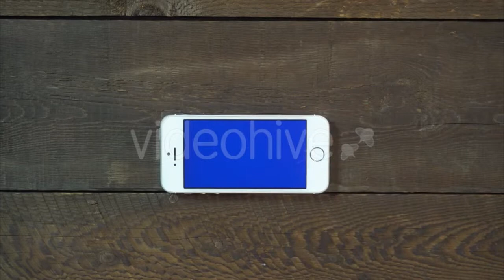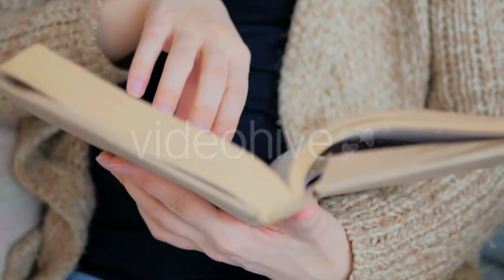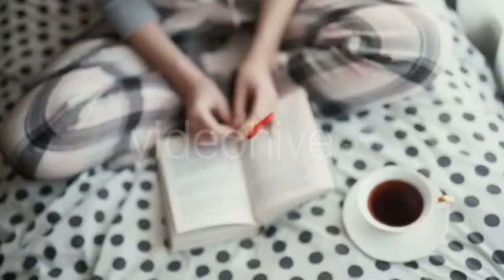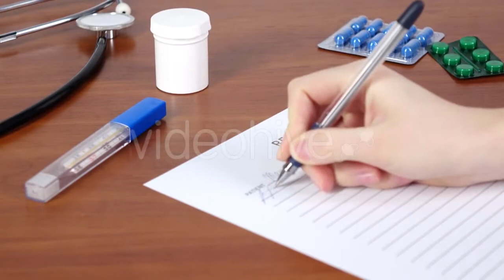One Young Woman Walking On Green Field With - (people) Stock Footage | Mega Pack +40 items